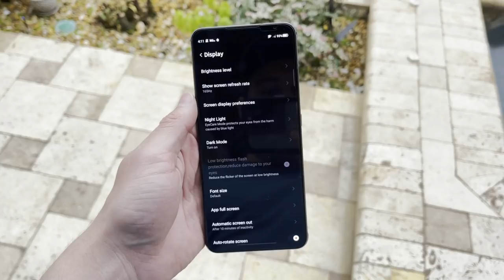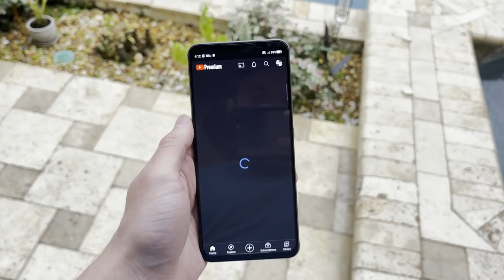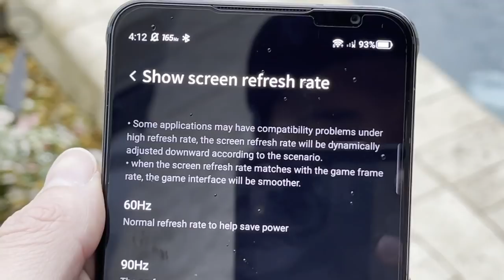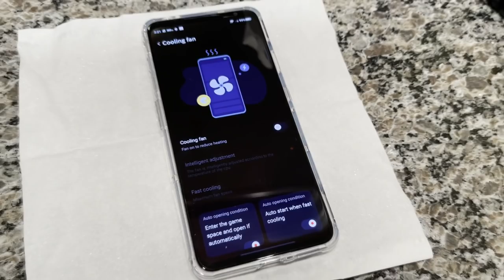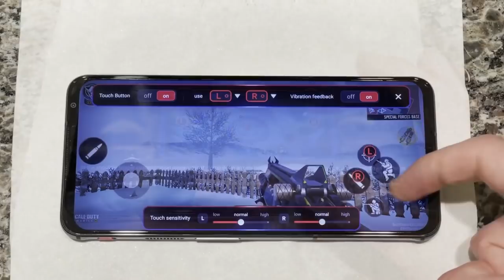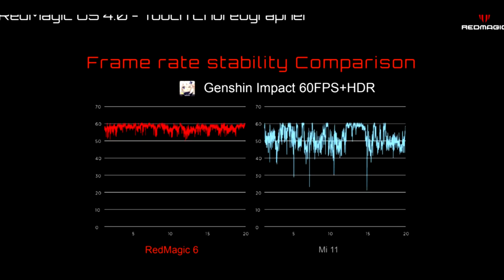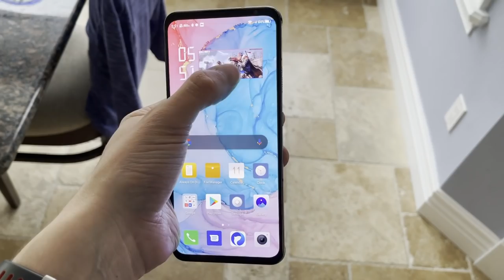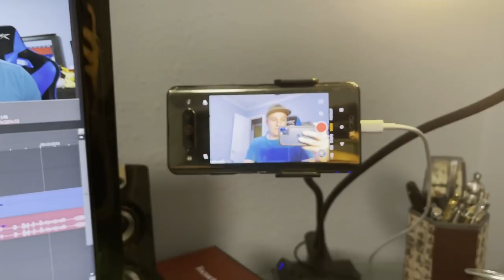Don't Buy the ROG Phone 5. Buy THIS Phone Instead.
"Don't Buy the ASUS ROG Phone 5 Gaming Phone - Buy This Instead (ASUS ROG Phone 5 vs Red Magic 6 Pro) ROG Phone 5 Ultimate vs Pro - vs Nubia Red Magic 6 Pro Review/Unboxing (Red Magic 6 Pro vs ROG Phone 5) Red Magic 6 Pro PUBG Test/COD Mobile, Red Magic 6 Pro Gaming Camera Test"

★ LIKE IF YOU WANT THE RED MAGIC 6 PRO! ★

Red Magic 6 features and highlights:
·  Top Screen: 165Hz, 6.8-inch, FHD+AMOLED, Up to 500Hz touch refresh rate
·  Top Performance: Qualcomm Snapdragon 888, LPDDR5+UFS3.1
·  Top Cooling: ICE6.0 cooling system, Built-in Fan + VC + graphite
·  Up to 66W + 5050mAh + Air-cooled Fast Charge
·  5G, Wifi 6E, Bluetooth 5.1
·  400Hz Shoulder trigger
·  3 mic + DTS Ultra X + Headphone Jack
·  Type C(DP port, USB3.0)
·  6th generation of ultra-thin Screen Fingerprint

Hi everyone! Welcome to the ExxotikGaming channel! I am a mobile gaming YouTuber, and I LOVE the latest and greatest gaming phones! Well...all of them but the ROG Phone series. Yeah, I have had VERY bad experiences with my past ASUS ROG Phones. So, I'm not rushing to buy the ROG Phone 5 Pro or Ultimate Edition anytime soon. Know what phone I got instead? The Nubia Red Magic 6 Pro! Coming in a little under $700, this phone does everything the ROG Phone 5 Ultimate does...at like half the price! And the best thing? Nubia phones don't break! So everyone: please watch this ENTIRE video, and see why I will always recommend Red Magic phones before ROG phones. Hope you learn something new today!